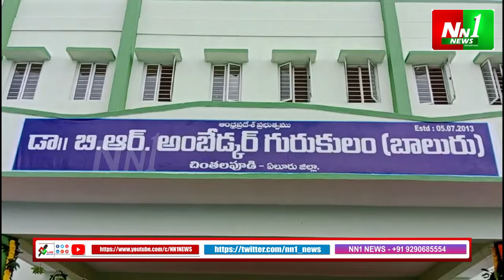చింతలపూడి : 13 కోట్ల రూపాయలతో నిర్మించిన డాక్టర్ బి.ఆర్ అంబేద్కర్ గురుకుల బాలుర పాఠశాల.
"nn1news live"
"nn1news luve"
"nn1news"
"nn1news live"

NN1 NEWS#
NN1 News#
nn1news live#
nn1news breaking news today#
nn1news Breaking#
nn1news Youtube on live#
nn1news Sucribe#